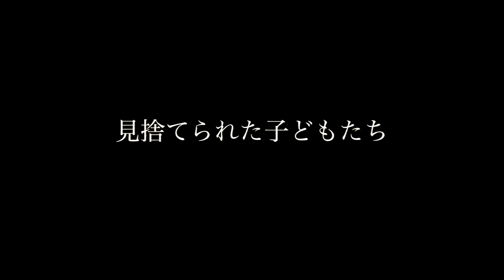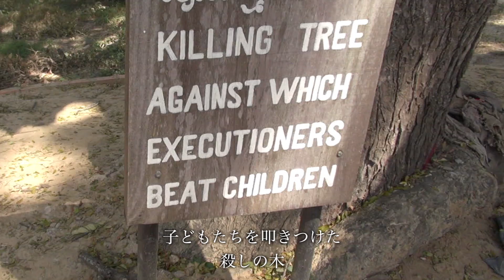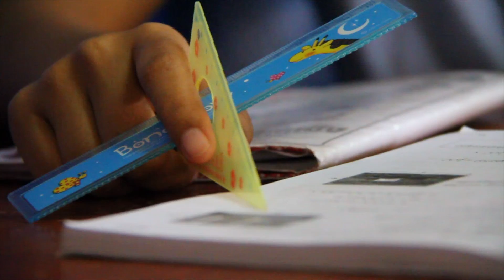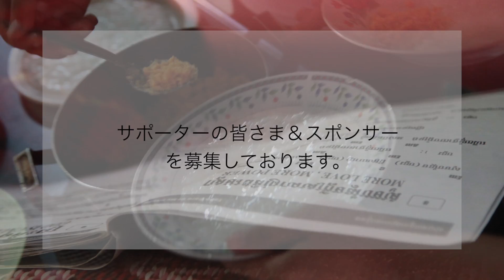カンボジア孤児院